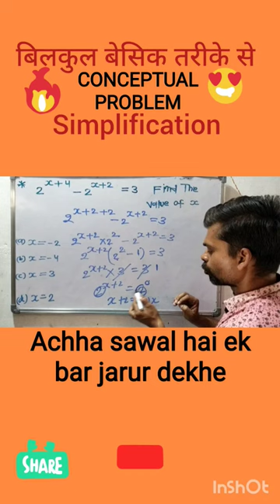simplification#shorts#maths#youtubeshort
simplification#shorts#maths#youtubeshort#shortviral
mathshort simplification mathshortviral numbersystem problem based on the divisibility rule#important problem of number system#percentage by short method#rrb alp problem#rrb#ibps#exam#best viral short of math#short viral math in profit loss#best problem of number system#simple interest#divisibility rule#shortmath@math by radhey coaching centre